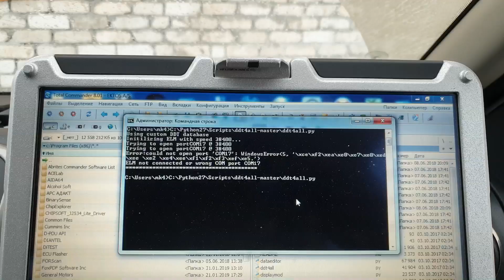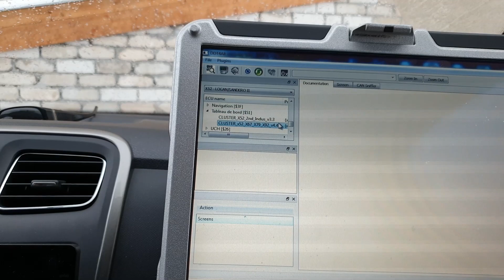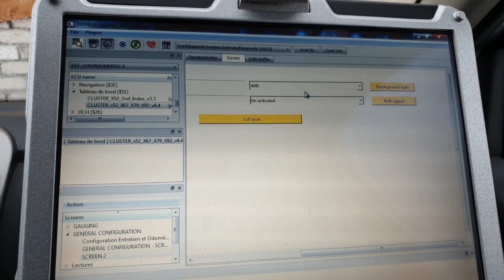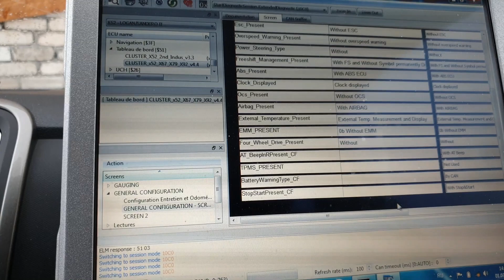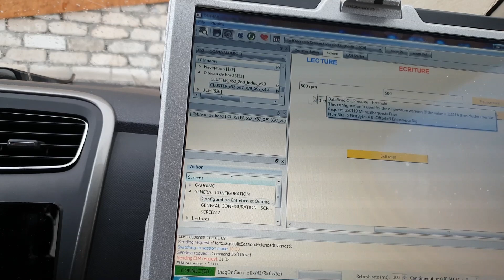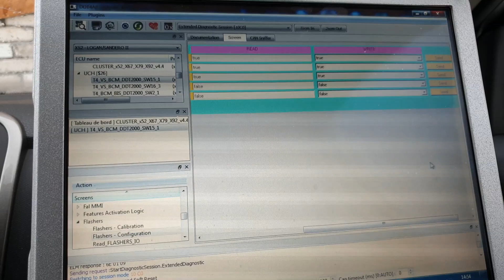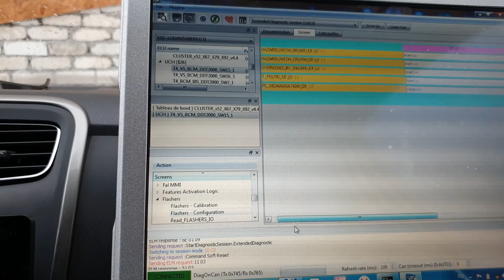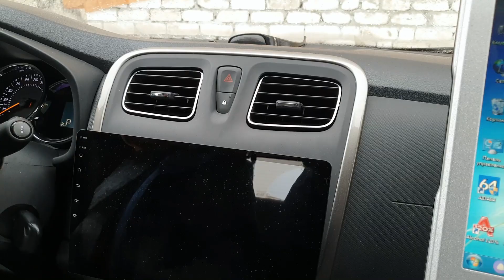Renault Logan 2 активация ништяков